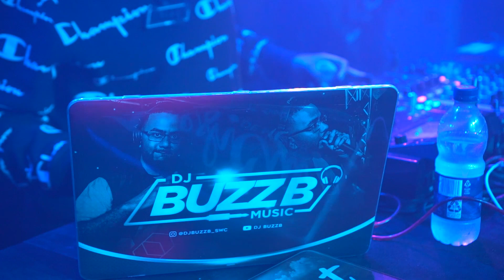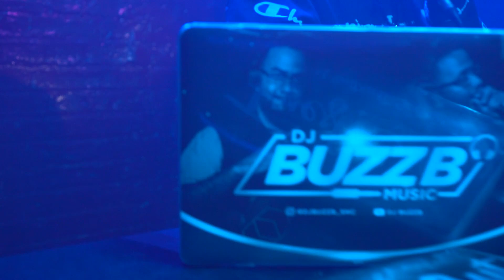SOCA REGGAELUTION 2019 (LONDON ENGLAND)